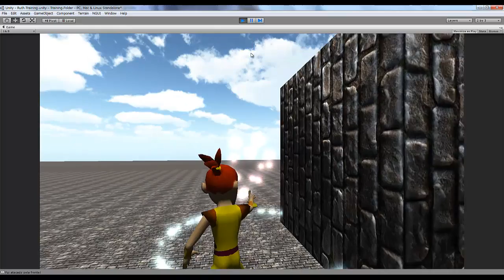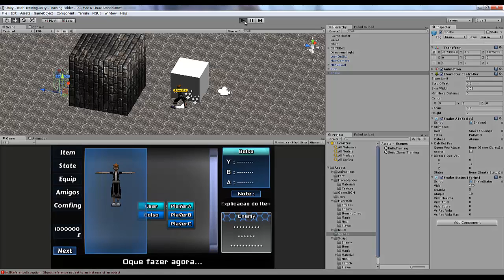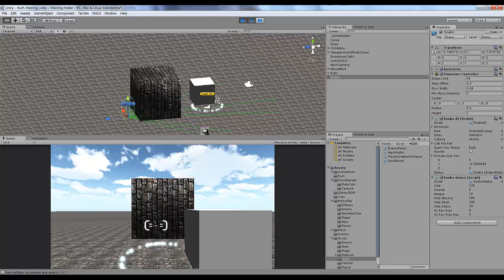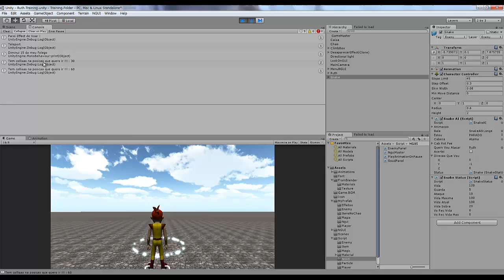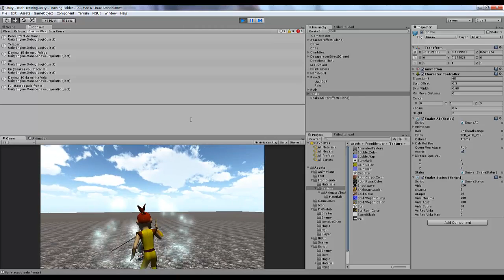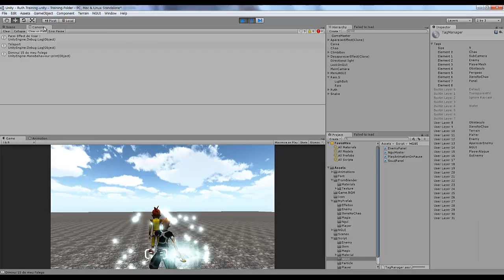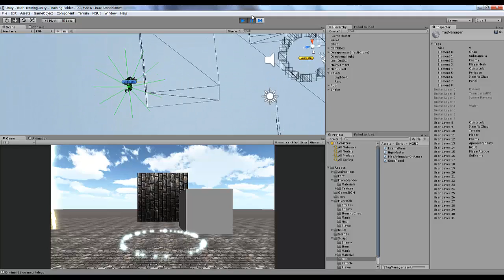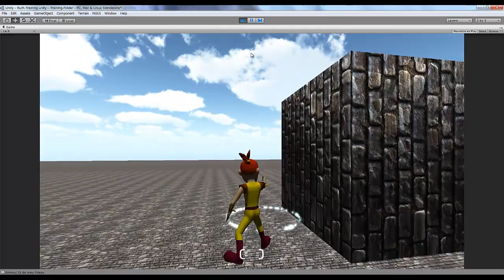Unity3D - Teleport System Setting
Portugues(BR)↓　日本語↓　English↓

Aqui estou definindo o meu sistema de teleporte. ainda tenho que arrumar para que o enemy fique em panico quando eu pular para atras dele !

今回は瞬間移動の設定です。まだ、移動した際に敵が混乱するように設定するつもりです。

This time I`m setting my Teleport System. I gone make my enemy in panic when i jump behind him.